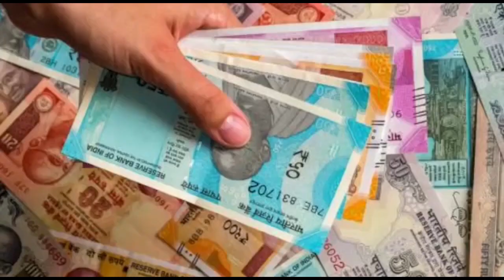দুপুরের বাছাই করা খবর এক নজরে - The PD News